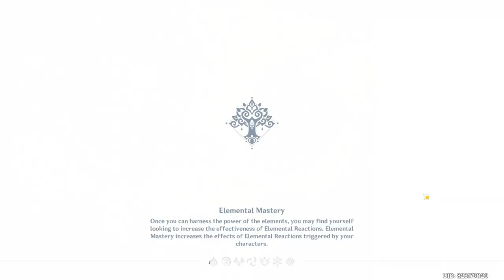[Duel! The Summoner's Summit!] Epilogue | Event Special Interactions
Wrapping up the final Day of the [Duel! The Summoner's Summit!] Event, I made my way to meet up with a few Companions from the TCG Event aftermath around Monstadt, Liyue, Inazuma and Sumeru. Not much to say besides I'm glad I got to hear what everyone had to say for themselves, as I'm not interested in learning about all their Event Interactions from someone/somewhere else. It was a fun event! Hopefully I'll get to see everyone again in the future, where I personally get to participate in the TCG Tournament as well!

Timestamps below.

Timestamps:

00:00 - 02:00 Diona and Draff | TCG Battle.

02:01 - 03:45 Beidou and Kazuha | Discussing about Hu Tao, and Kazuha's New TCG Skills.

03:45 - 04:20 Clearing a nuisance | Intermission Moment.

04:21 - 06:33 Talking to Kokomi | Cute Kokomi Moments, Kokomi's TCG Style of Play.

06:34 - 07:55 Talking to Tighnari | Tighnari's thoughts on Collei and Cyno.

07:56 - 08:20 Wrap Up | Heading Back to Rest.